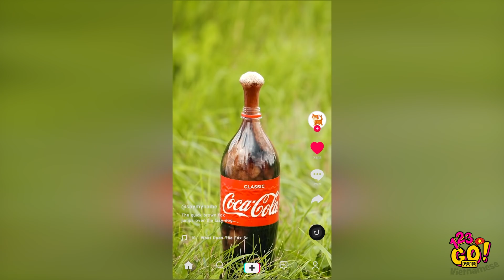MẸO ĐỒ ĂN HAY NHẤT TRÊN TIKTOK BẠN NÊN THỬ! || Đồ Ăn Tự Làm Thú Vị Từ 123 GO! GOLD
Hãy để chuẩn bị một chiếc bụng đói vì chúng tớ đã tìm ra một số mẹo đồ ăn và món ăn tự làm cực kỳ hấp dẫn mà bạn không nghĩ mình sẽ cần!

Bỏ mentos vào coca cola để thấy kết quả đáng kinh ngạc, làm theo những thử nghiệm liên quan đến đồ ăn lan truyền trên mạng và hãy lấy một ít gà rán cùng phụ kiện tóc để ăn cho thật ngầu nhé!

Dấu thời gian:
00:00​ Bỏ mentos vào coca-cola để xem thử nghiệm thức ăn nổ tung
01:54​ Mẹo đồ ăn hay nhất lan truyền trên tiktok cho bữa ăn yêu thích
03:52​ Mẹo với đồ ăn nhanh
06:05​ Mẹo với đồ ăn vặt ngon và món ăn hấp dẫn
08:29​ Mẹo nhà bếp để sắp xếp đồ ăn, cách nấu nhanh và dễ hơn
10:17​ Cảnh hỏng hài hước và khoảnh khắc khó đỡ